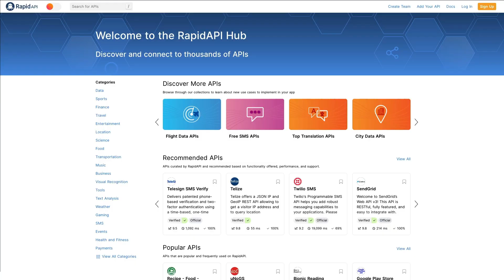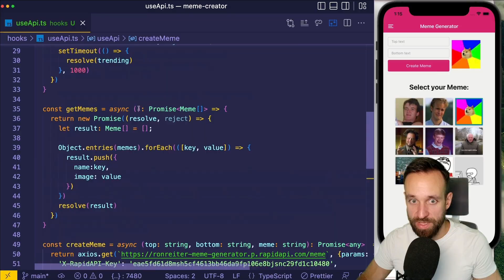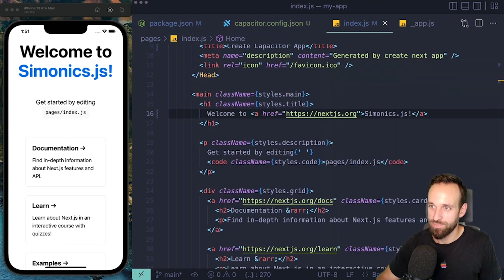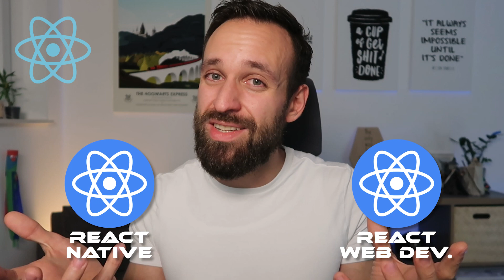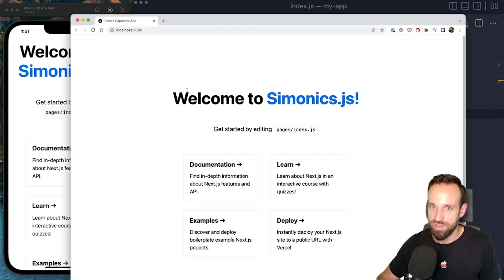React Native, Flutter or Capacitor - The Cross Platform Showdown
I’ve built the same app with Capacitor, React Native and Flutter  - here is an honest comparison of the 3 most popular cross platform frameworks!

00:00 About the Comparison
01:58 Capacitor, React Native and Flutter explained
10:04 Capacitor Review
15:18 React Native Review
21:00 Flutter Review
25:33 Simons Cross Platform Recommendation